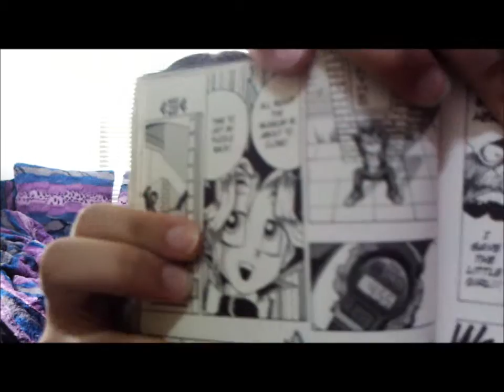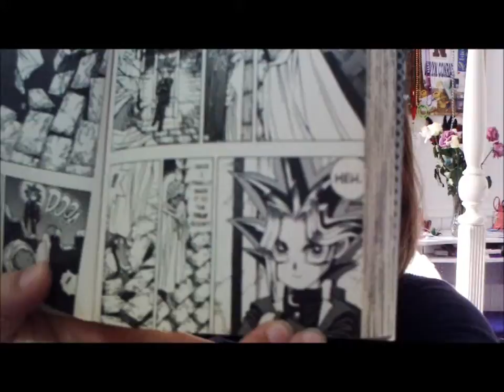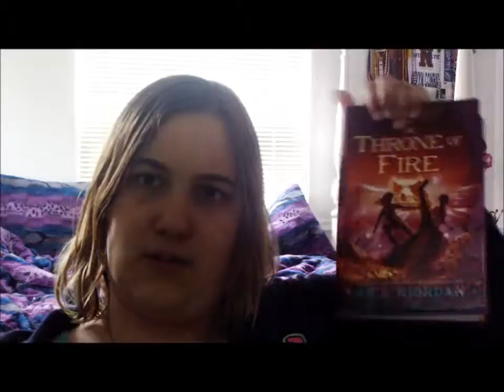Character Reviews- Atima (Pharaoh)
Our next character from Yu-Gi-Oh has soooo many names- Atima, Spirt- Pharaoh, my king, Yami, ect. this is because many don't know about his past, but that make him all the more interesting! Next up we will talk about the Millennium items and who holds them. ENJOY!